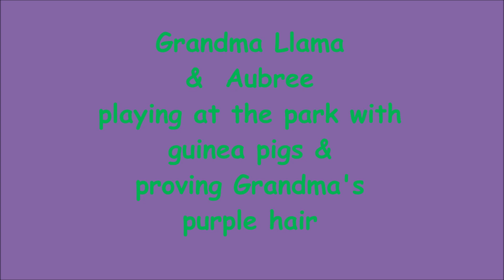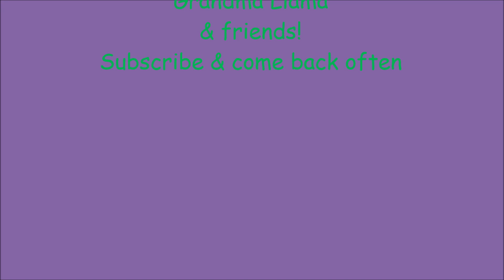Grandma Llama & Aubree playing at the park with guinea pigs & proving Grandma's purple hair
I hope children & parents will enjoy my videos together. They are intended to be educational, & inspire an interest in & enthusiasm for outdoor play.